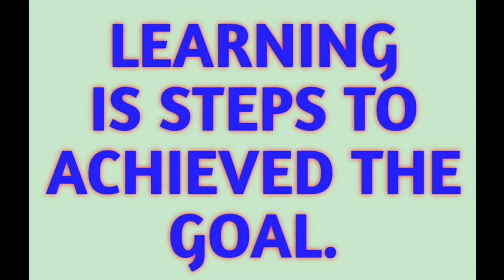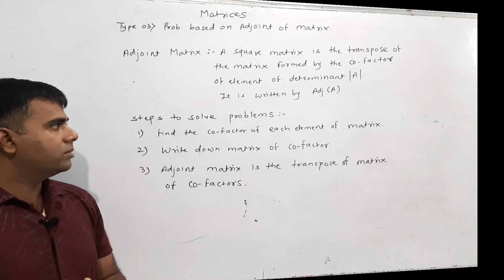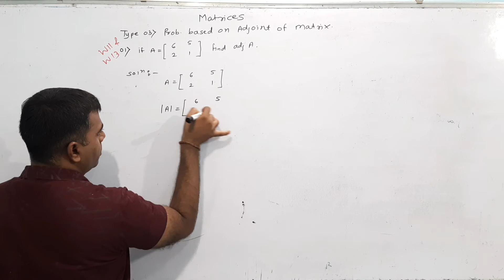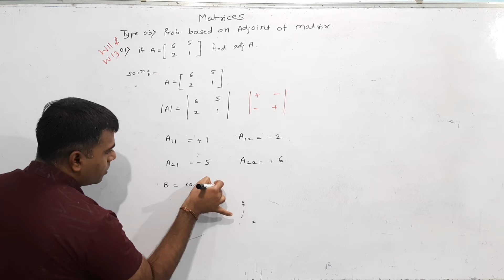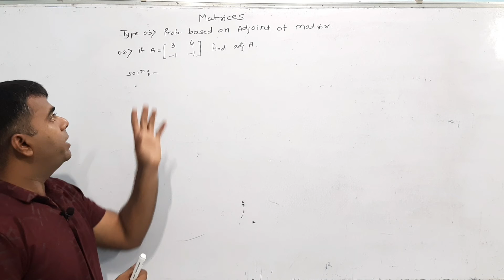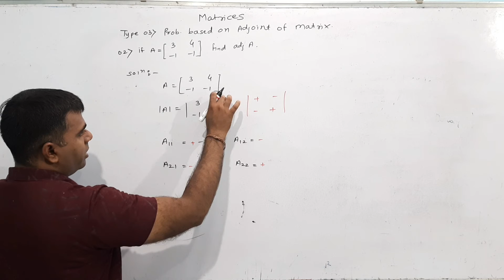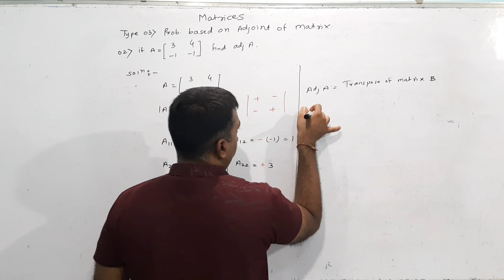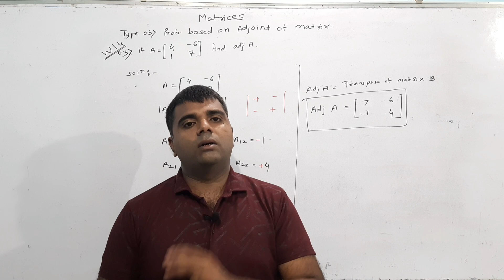LEC 09/Matrices/Adjoint of Matrices/Basic Mathematics/Sem 01/MSBTE/Diploma First Year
This video gives details information about MSBTE diploma engineering courses , exam pattern of MSBTE and syllabus of SEM 01 subject basic mathematics.if any doubts about exam pattern and syllabus please comment on it.

BASIC MATHEMATICS
Syllabus
UNIT 01) Algebra
a) definition and law of logarithm
b) calculate the triangle area by using determinant method.
c)linear equation using matrix inversion method and by crammers rule,simultaneous equation in three unknown by crammers rule.
d) matrices, algebra of matrices,transpose, ad-joint and inverse of matrices.
e) Solution of simultaneous equation by matrix inversion method.
f) obtain proper and improper partial fraction for the given simple rational function.
g) types of partial fraction based on nature of factors and related problems.